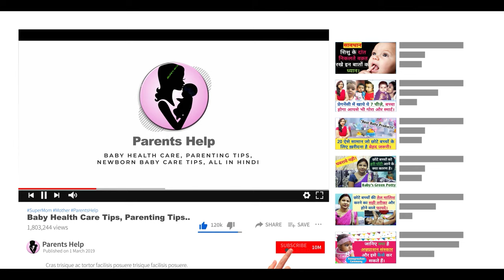10 ऐसे कारण जिस वजह से बच्चे बहुत रोते है ? bacche kyon rote hain | Why baby cry.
Hi

Dear Parents aaj ki video me hm aapko batane ja rahe hai ki 10 ऐसे कारण जिस वजह से बच्चे बहुत रोते है ? bacche kyon rote hain | Why baby cry.

1.  Baby Diapers
2.  Diaper Bag
3.  Waterproof Bed Protector Large
4.  Baby Wipes
5.  Diaper Rash Cream
6.  Sanitizer

1.  Baby silicon finger Teeth Brush
2.  Baby Body wash
3.  Baby Body Soap
4.  Baby Shampoo
5.  Baby body lotion after wash
6.  Baby Face Cream

1.  Almond Oil for Baby Massage
2.  Coconut Oil for Baby Massage
3.  Dabur laal Oil

1.  Baby Feeding Bottles
2.  Bottle cleaning brush
3.  Hot water bottle
4.  Baby Water Sipper
5.  Baby Bibs

1.  Baby Nose Cleaner for Infants
2.  Thermometer

1.  Warmer for new born baby
2.  Baby Warm Wrapper

1.  Lotion for Stretch Marks
2.  Nursing Cover for Breastfeeding